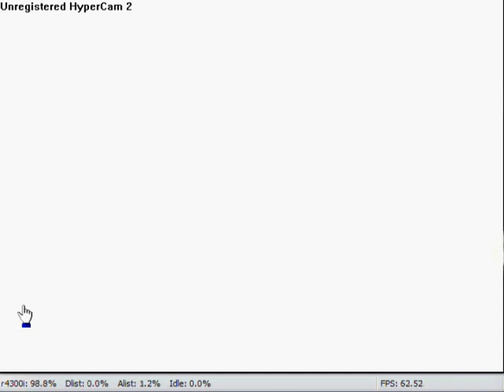WWF WWE No Mercy Shawn Michaels Vs Flash Nova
Chat with me and Watch live No Mercy at

Flash Helps HBK Find Jesus For Real... Instead Off Just Praying Before He "Wrestles" With Male Cheer Leaders.